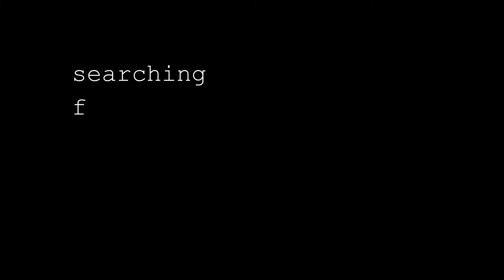ftm: 6 months.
Half a year! Yay.

Upload is late - sorry. I shot this vid on the right day but happened to be in an area where the meaning of "fast internet connection" is unknown.